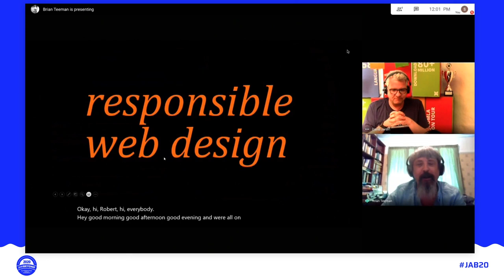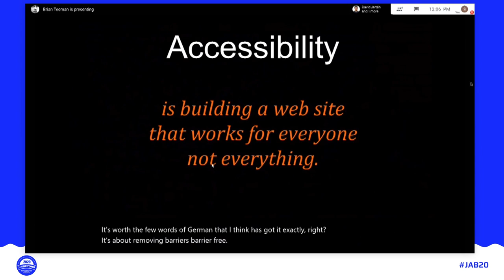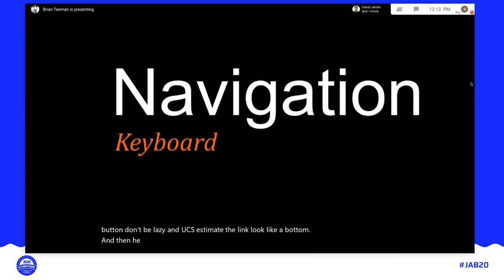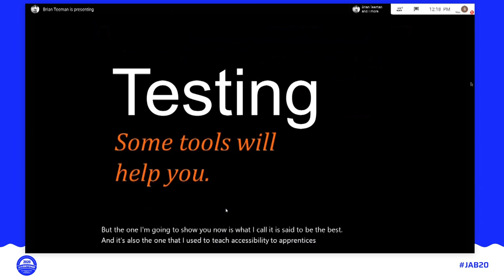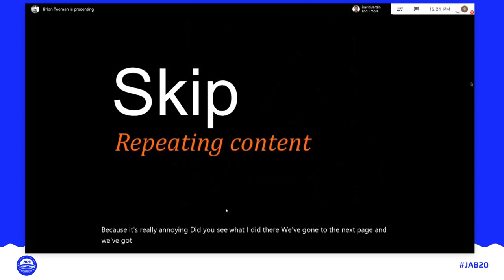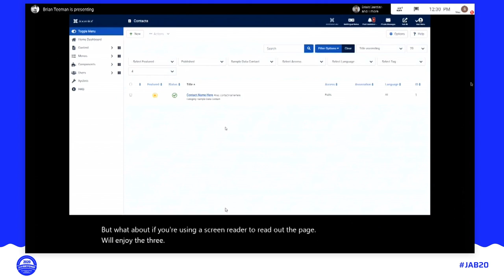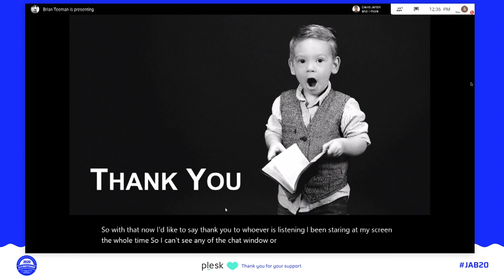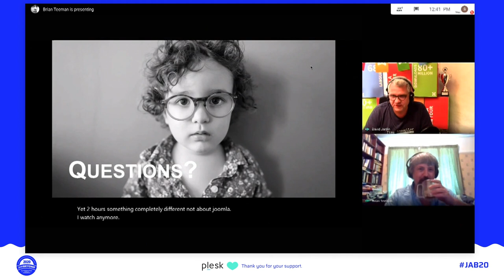JAB20 – Responsible Web Design: 10 years we've cared about devices – shouldnt we care about people?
By Brian Teeman